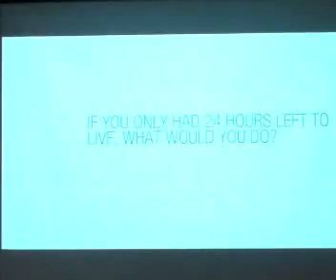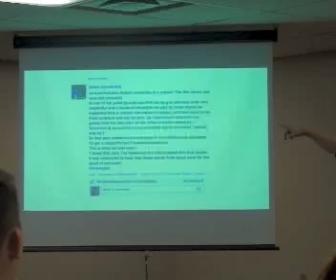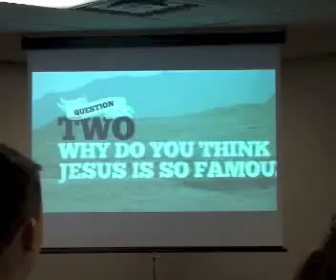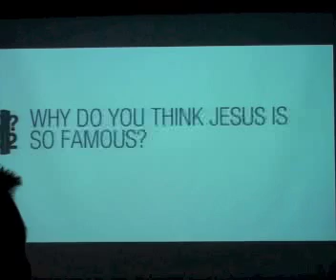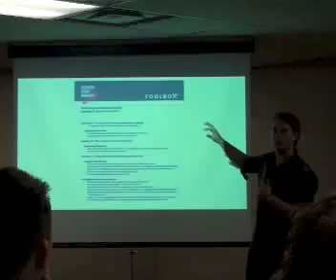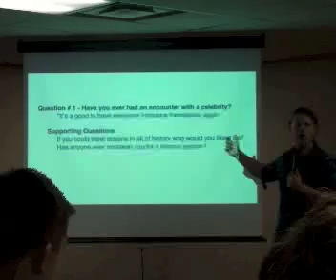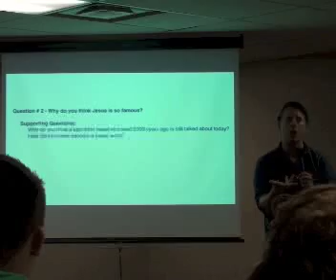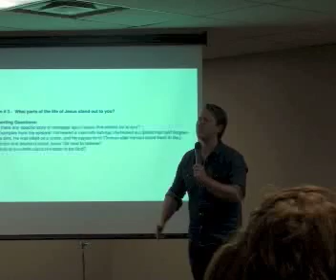Youth Alpha Training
Discover how to lead creative discussion while creating vibrant community in a SuperGroup setting using Youth Alpha.